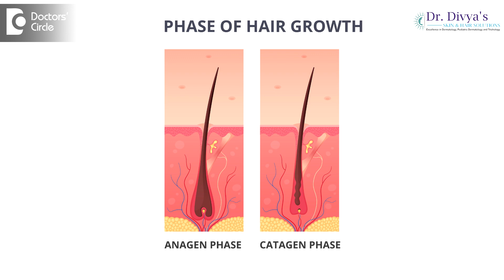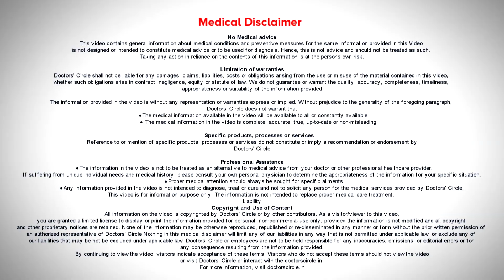How much HAIR FALL is Normal? | Hair Loss | Hair Shedding - Dr. Divya Sharma | Doctors' Circle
Dr. Divya Sharma | Appointment booking number: 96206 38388
Consultant Dermatologist and Cosmetologist | Dr. Divya's Skin & Hair Solutions, Bangalore
Often I come across this question - Doctor is it normal to lose 100 hairs per day? How much is normal? How much is the hair fall where I really need to seek treatment? Friends understand that your hair is not a permanent organ. Hair has got three phases,  it has got a growth phase known as anagen,  it stays on your head the phase is known as catagen and then there is a phase where the hair is dead in the follicle known as telogen . Normally 70 to 80 % of your hair are in the growth phase and 10 to 20 % are in the telogen phase. If there is anything that disrupts the inner most sanctorium of your body for example a nutritional deficiency, a stress, a fever, a surgery or
any major change in your weight weight loss or weight gain that can induce a temporary disturbance in the hair cycle where the percentage of hair in anagen versus the percentage of hair in telogen would change. Now this is visible to you as hair shedding so if you feel that your hair is shedding more than normal especially when you comb or you put oil. That is the right time to seek help from your dermatologist.